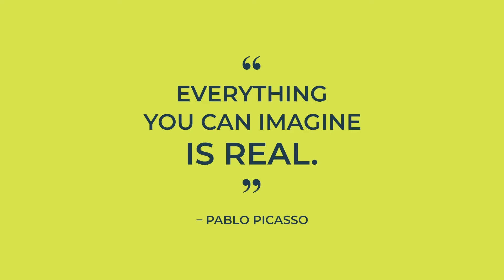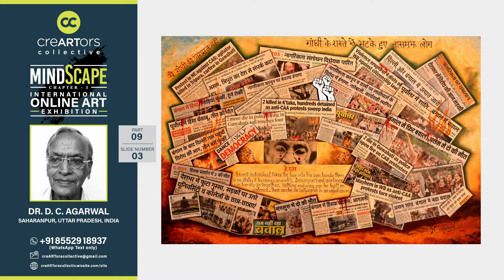MINDSCAPE PART 09